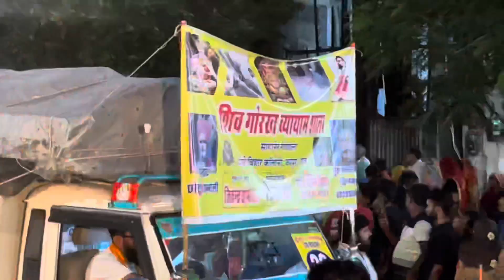Moti dungri Ganesh chaturthi shobha yatra dekhne gae bohot Maja aaya lakho log aaye